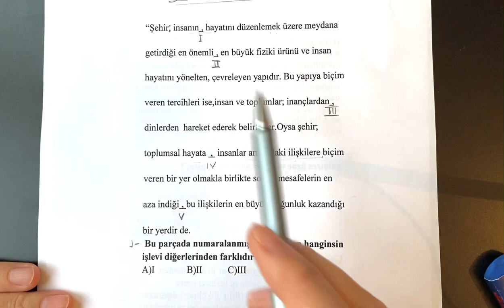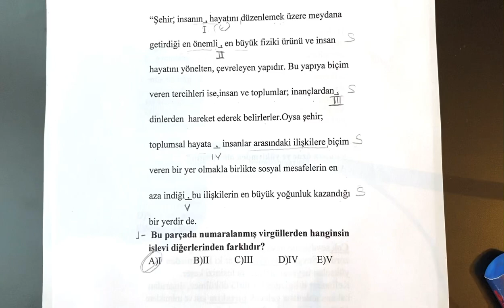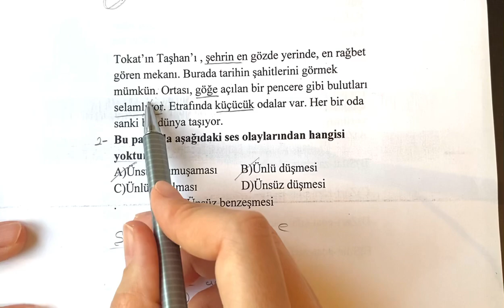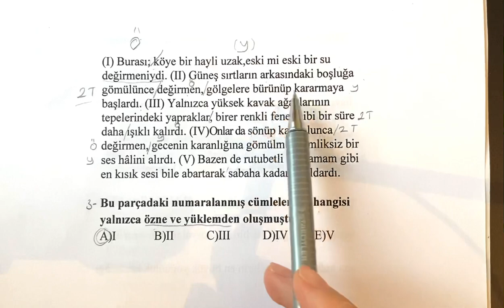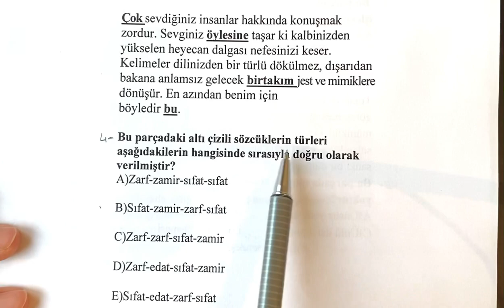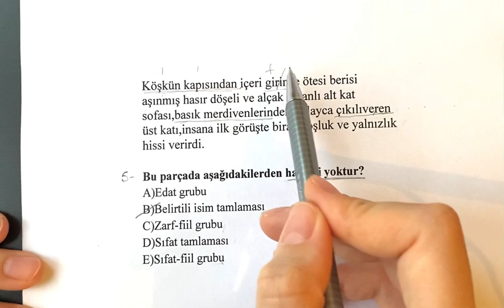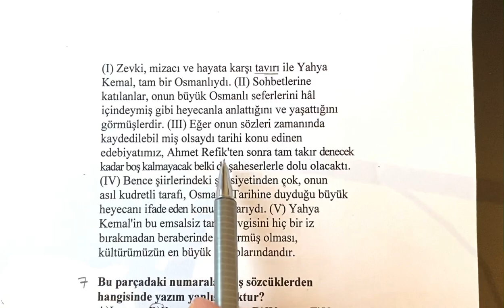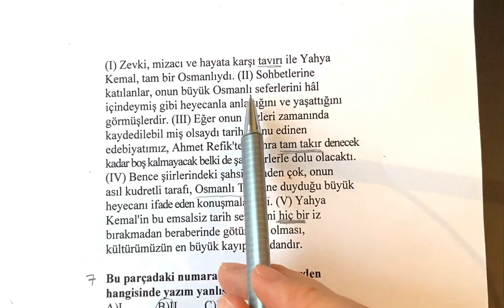2018 KPSS ÇIKMIŞ DİL BİLGİSİ SORU ÇÖZÜMÜ .